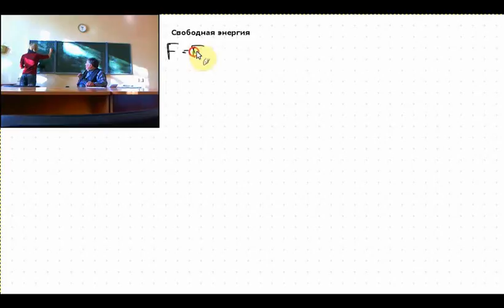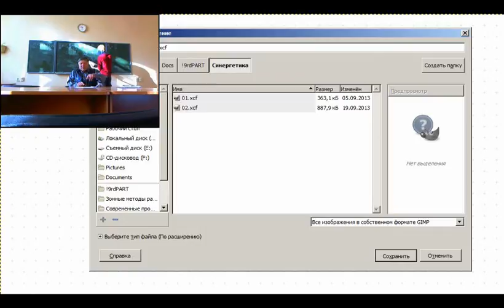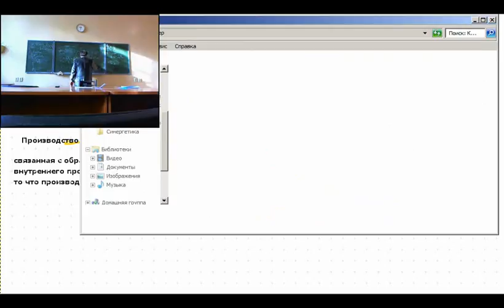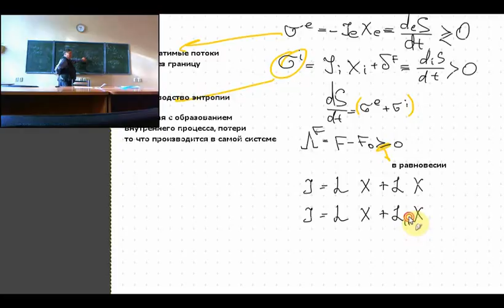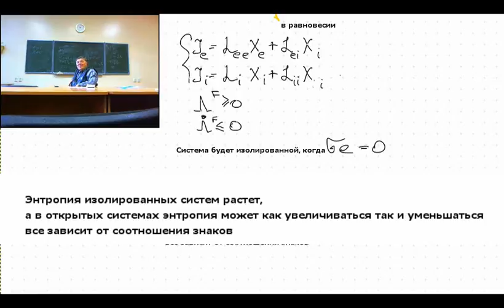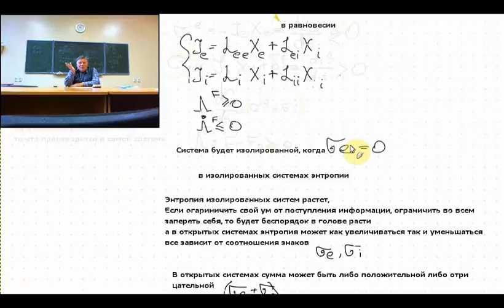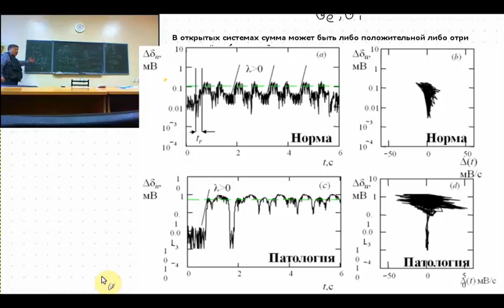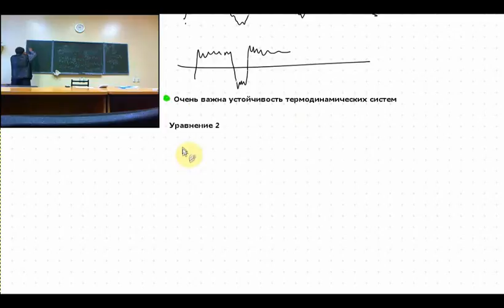Синергетика. Лекция 3 (исправленная)